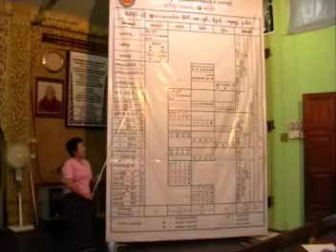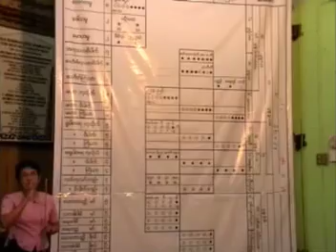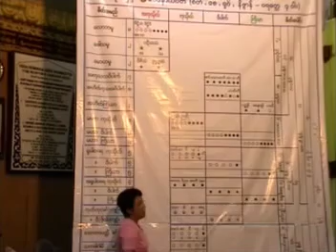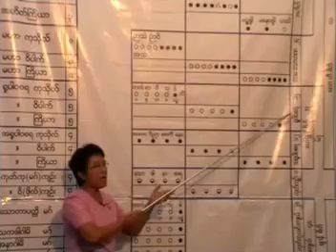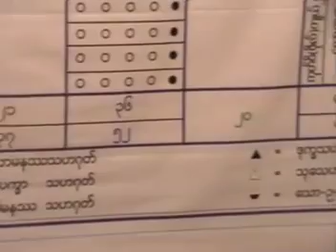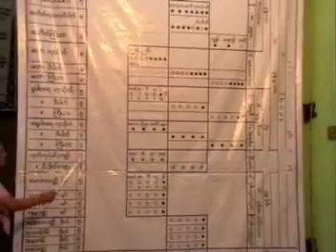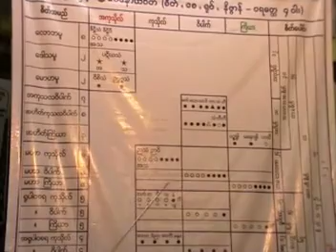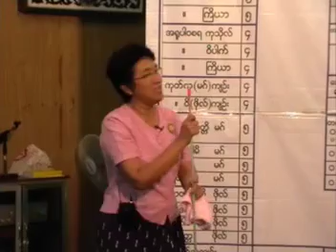၁၉။ ပို႕ခ်ခ်က္ အမွတ္စဥ္ (၁၀-၂) သရုပ္ခြဲ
၁၉။ ပို႕ခ်ခ်က္ အမွတ္စဥ္ (၁၀-၂) သရုပ္ခြဲ